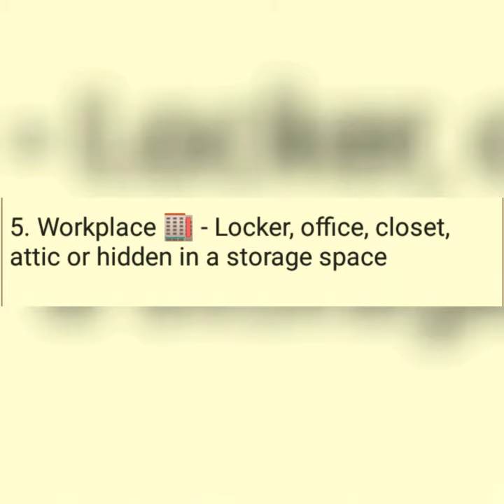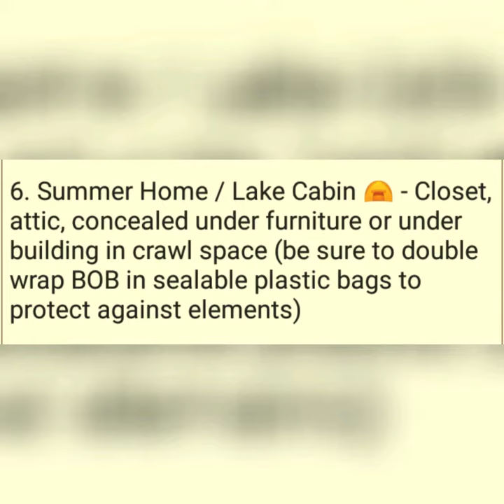Locations 🏠 to Store Your Bug Out Bag 🎒 (BOB) ⛑️